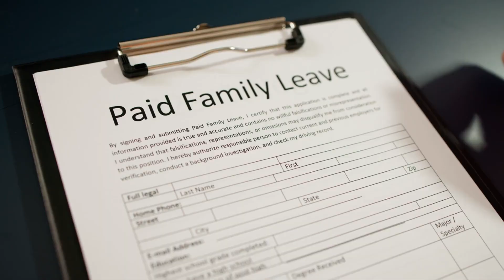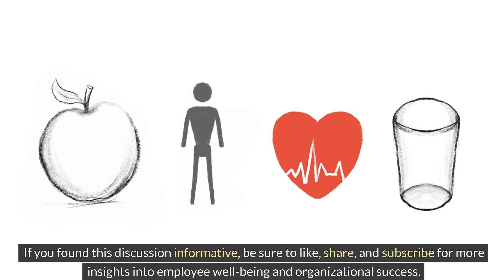Exploring the Benefits of a Custom Wellness Program